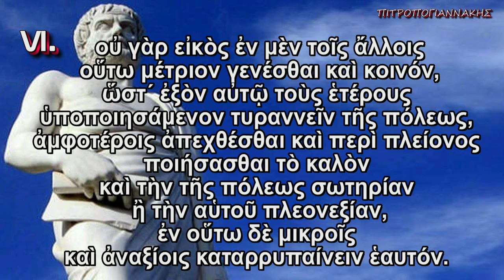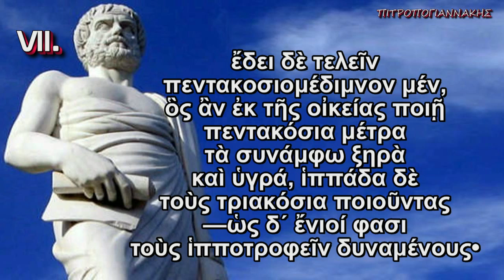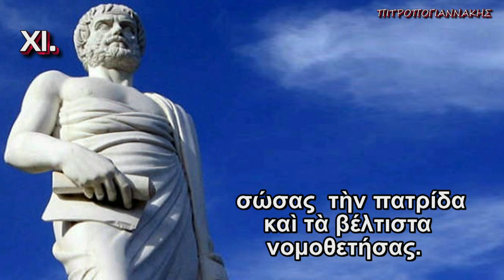Αριστοτέλους Αθηναίων Πολιτεία 1 κείμενο subtitles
Αριστοτέλους - Αθηναίων Πολιτεία! 1ον Μέρος!! Μια φιλό-τιμη ανά-σταση ενός Κειμένου που απετέλεσε την βάση του Δυτικού Πολιτισμού και της σύγχρονης Πολιτειο-λογίας. Αριστοτέλους - Αθηναίων Πολιτεία: επειδή όλοι θαυμάζουμε τον Παρθενώνα αλλά ελάχιστοι γνωρίζουμε ότι οι Πέτρες του έχουν Θεμέλειο, Ψυχή, Γλώσσα και Ιδέες... Χωρίς αυτά υπ΄ όψιν μας είναι απλώς πέτρες, τουρλού tourlou...Μια εργασία του Γιώργου Πιτροπογιαννάκη που επι-χειρεί να υπο-δείξει, να κατά-δείξει, να απο-δείξει και να επι-δείξει ότι υπάρχει επ-ανάσταση και από του ...καναπέως (sic). Εκ-παίδευση και επι-μόρφωση χωρίς το άγχος και το άχθος της Σχολικής εξέτασης...